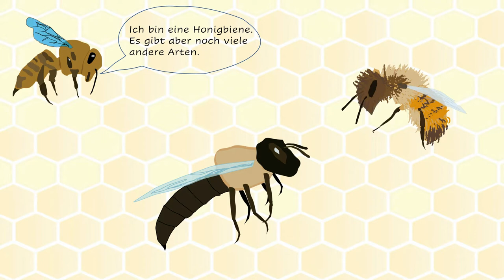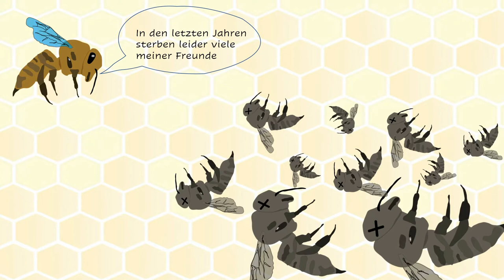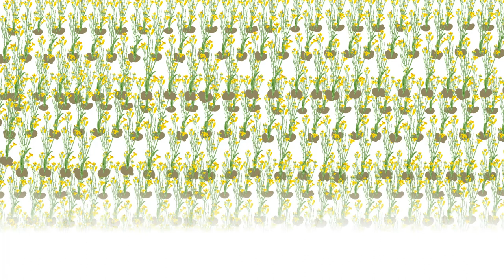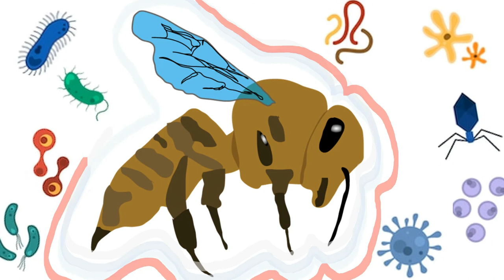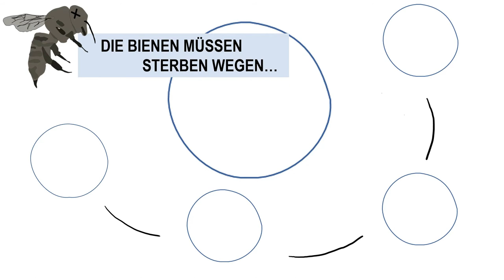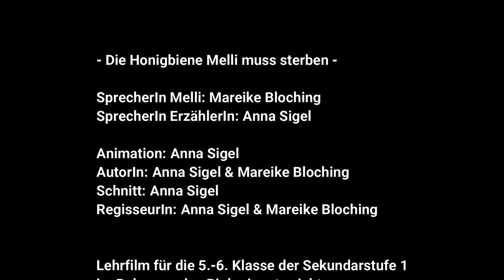Honigbiene Melli muss sterben ?! - Des Bienensterben einfach erklärt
Ein Lernvideo zum Thema Bienensterben  / Sekundarstufe 1 / Biologie

Dieses Lernvideo "Die Honigbiene Melli muss sterben?!" greift die Kernprobleme des Bienensterbens auf. Die Honigbienen verschwinden immer mehr von unserer Erde. Welche Auswirkungen dieses Bienensterben auf und Menschen hat und warum wir Menschen daran schuld sind, thematisiert dieses Video. Die Inhalte wurden an das Lernniveau der unteren Klassen der Sekundarstufe 1 angepasst. Das Lernvideo soll das Bienensterben vereinfacht erklären und Kindern und Jugendlichen für das Thema sensibilisieren. Die Kinder sollen auf dieses wichtige Problem aufmerksam zu machen. Ziel ist es gemeinsam eine Lösung gegen das Bienensterben zu finden. Denn jede Hilfe zählt um der Honigbiene zu helfen.

Dieses Video wurde im Rahmen eines biologischen Projekts an der Pädagogischen Hochschule Weingarten eigenständig geplant und realisiert. Es dient als Einstiegsvideo zur Videoreihe "eine Mini-Klotzbeute entsteht" und ist Teil des Unterrichtsprojekts: MINI KLOTZBEUTE-
Eine Nisthilfe für Honigbienen im Schulgarten. Die dazugehörenden Materialien werden auf Anfrage an Lehrpersonen weitergegeben.

Animation: Microsoft PowerPoint
Zeichnungen: Anna Sigel
Gesprochen von: Anna Sigel & Mareike Bloching